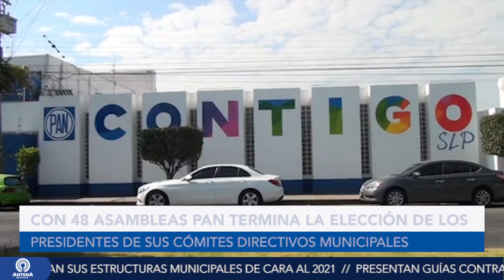Resumen Informativo 27/08/19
AntenaNoticias del 28 de Agosto de 2019 con JesúsAguilar

Ricardo Purata confirma que Interapas buscará el incremento a la tarifa del agua, autoridades estatales desmienten que botín de robo a banco ubicado en Av. Carranza sea de 20 MDP…